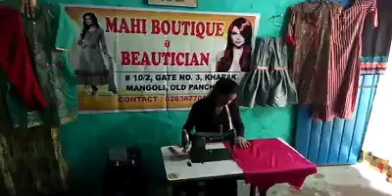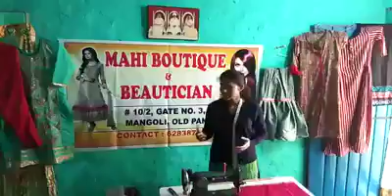Your Facebook Video fbdown net